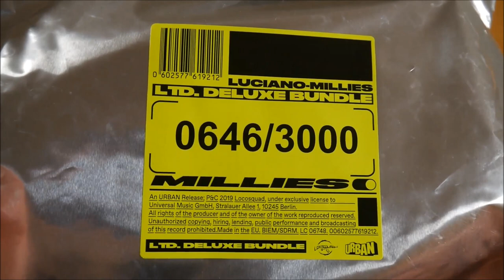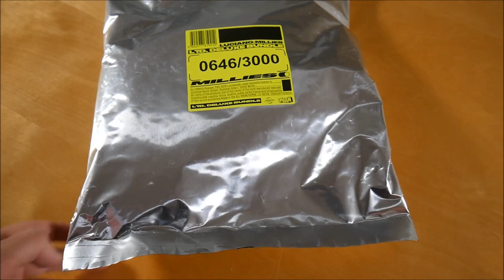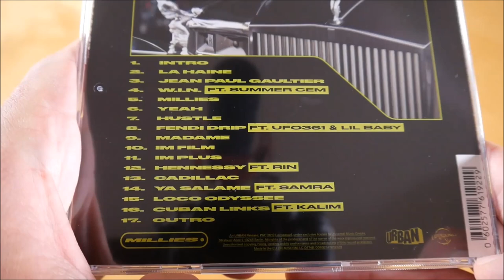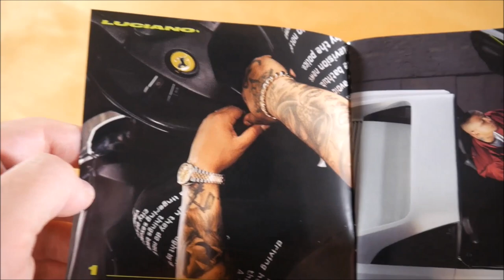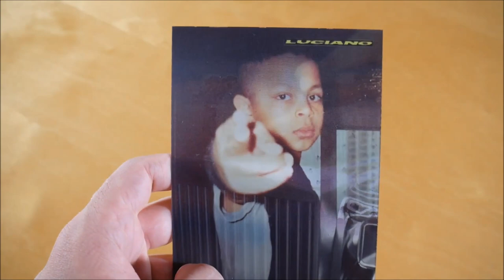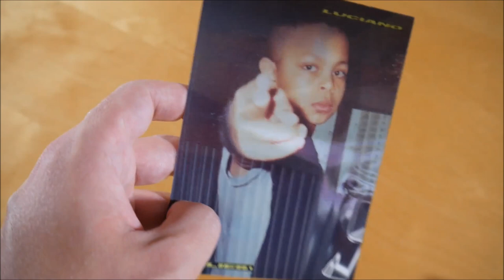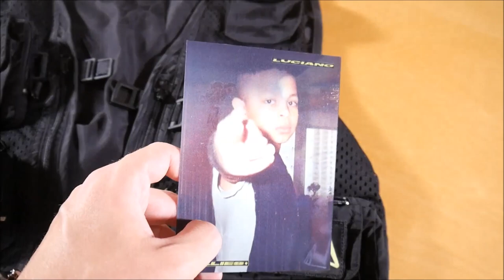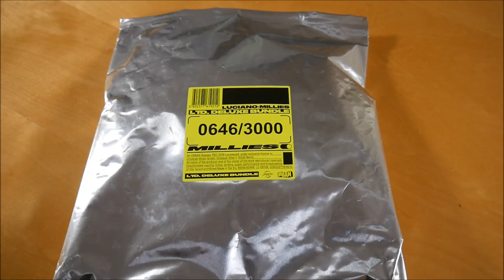Luciano - Millies Bundle Unboxing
In diesem Video zeige ich euch das Millies Bundle von Luciano.
► Hier könnt ihr das Album kaufen:
Mehr von Luciano

► ALBUM INFOS
Luciano - Millies
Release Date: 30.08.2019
Kaufpreis: 39,99 €

Das Millies Bundle ist auf 3.000 Stück limitiert und durchnummeriert.

Millies Bundle Inhalt:
- Album
- Weste
- Wackelkarte

Millies Tracklist:
01. Intro
02. La Haine
03. Jean Paul Gaultier
04. W.I.N. (feat. Summer Cem)
05. Millies
06. Yeah
07. Hustle
08. Fendi Drip (feat. Lil Baby & Ufo361)
09. Madame
10. Im Film
11. Im Plus
12. Hennessy (feat. RIN)
13. Cadillac
14. Ya Salame (feat. Samra)
15. Loco Odyssee
16. Cuban Link (feat. Kalim)
17. Outro

Millies Info:
Das Album von Luciano erschien am 30. August 2019 über Locosquad.